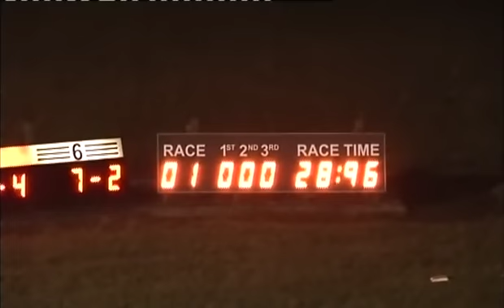060215 Race 1